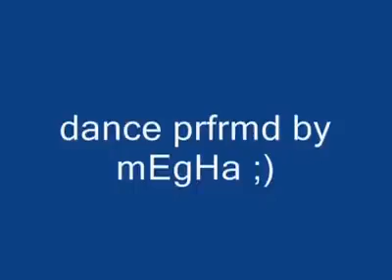Hot Girl Dancing on Kolaveri Di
.No Abusive comment.